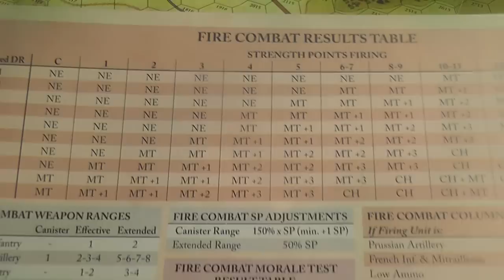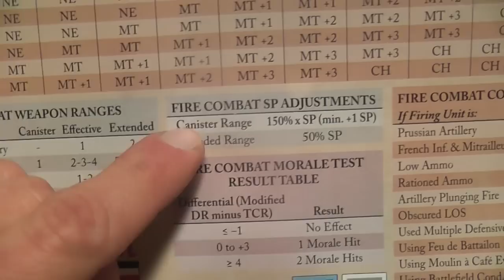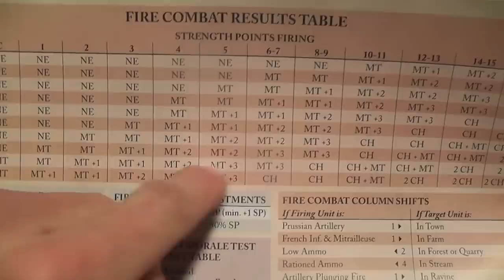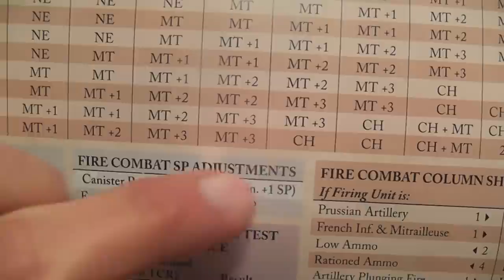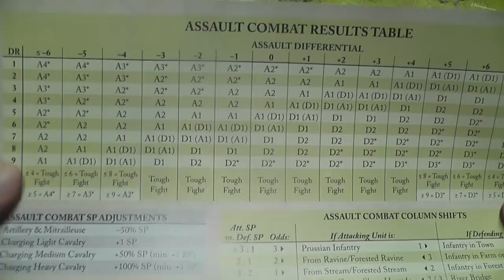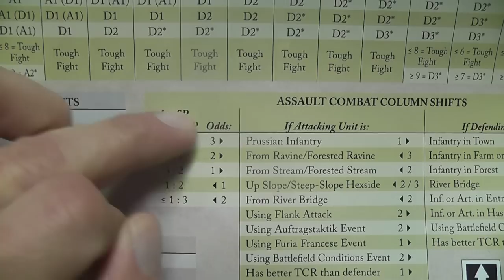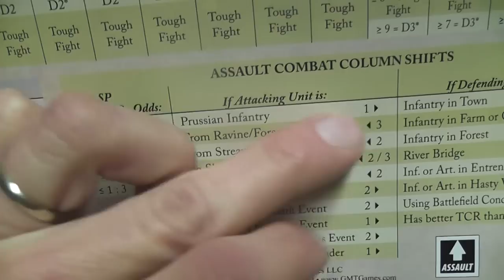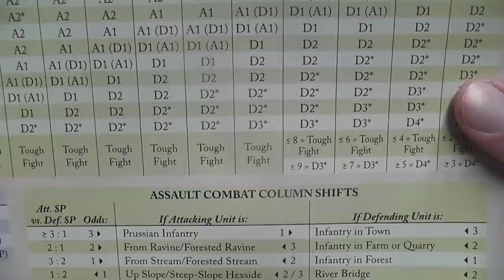At Any Cost Metz 1870 Review